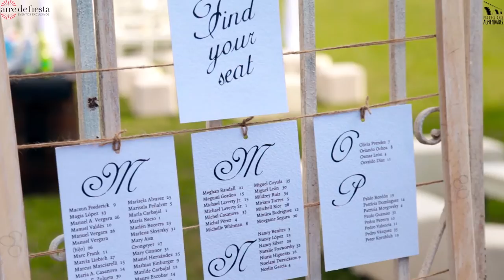Amor junto al mar que separa y une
Esta fue una boda con mucho de simbólico, pues refleja que entre Cuba y Estados Unidos hay más motivos para amarse que para lanzarse calderos… Quizás por eso se antoje mística su unión en La Divina Pastora, a la entrada de una bahía que recibe y despide, junto a un mar que separa y une… Casi unos 300 amigos integraron una gran corte que acudió a esta hermosa locación, decorada por Aire de Fiesta Cuba, para ser testigos, entre margaritas y buena vibra, de una fabulosa boda que fue, hay que decirlo, otra victoria del amor…

Together by the sea

There was a symbolism on this wedding of Marla and Collin, because it showed that among Cuba and US there are more things to cherish than to hate…  Maybe that’s why it seemed the right choice to get marry at La Divina Pastora, facing the lovely bay that welcomes everyone, just by the sea… Almost 300 guests joined the wed organized by Aire de Fiesta Cuba, to witness another victory of love, a fabulous wedding